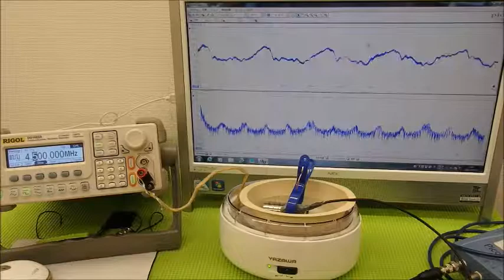音圧測定装置：超音波テスターを利用した実験動画 ultrasonic-labo